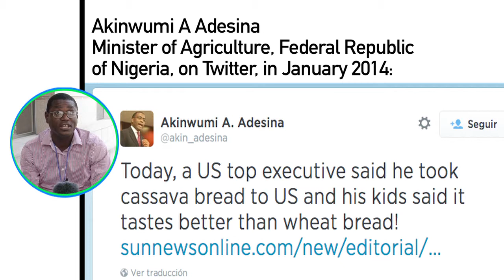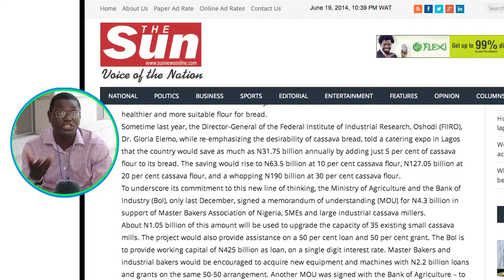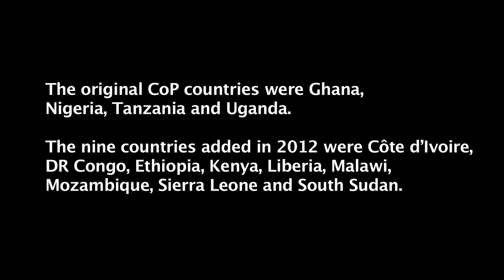Q&A on cassava science: much more than food -- Part 4 of 7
While cassava is an undisputed crucial food crop, especially in Africa, cassava is also so much more than food. Find our what else this versatile survivor has to offer.